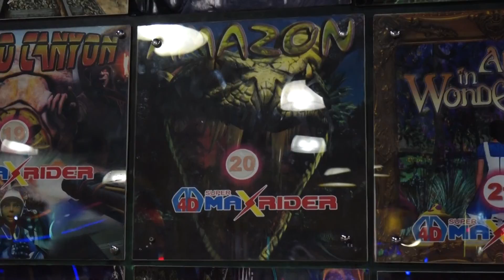5D @ SM City May 2018A